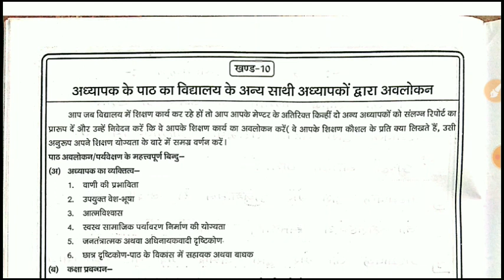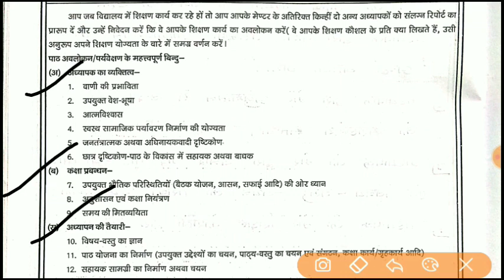School Internship Report | विद्यालय इंटर्नशिप रिपोर्ट | Internship Dairy B.Ed.2nd Year | खंड-10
School Internship Report | विद्यालय इंटर्नशिप रिपोर्ट | internship Diary B.Ed.2nd Year | B.Ed. |BSTC |D.Ed | D.El.D | M.Ed

Share ↪️ With Your Friends.

Thanking You